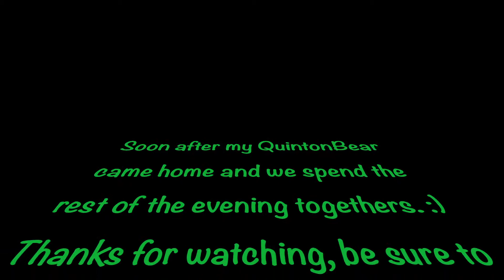Vlog Day 67: The Lipstick Hunt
At the end of a horribly boring work day, I got stuck helping a woman look for the prefect lipstick. not really my area, and it wasn't the best, but there was no one else to help me.